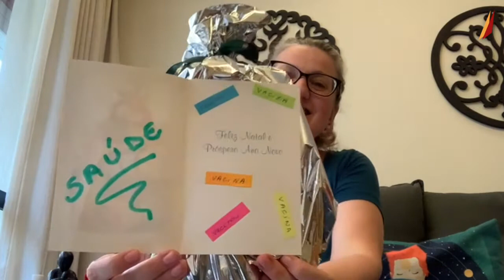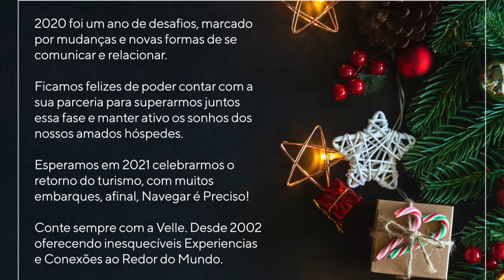2020 Velle Feliz Natal